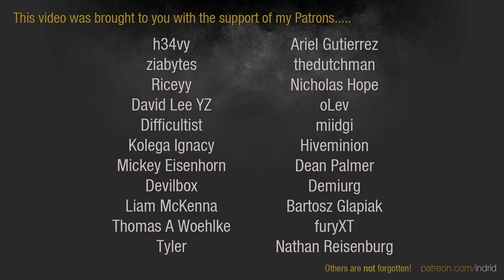Dawn of War 2 - 3v3 | Cursecrab + sorcbrerro + Gaius Baltar [vs] Alex + Scho + Piluco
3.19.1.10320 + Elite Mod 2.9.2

Cursecrab | Space Marines [Force Commander]
have you seen my sorcbrerro | Chaos Space Marines [Chaos Sorcerer]
Gaius Baltar | Chaos Space Marines [Chaos Lord]
vs
Alex, Herald of fools | Orks [Kommando Nob]
Scho | Tyranids [Hive Tyrant]
xX[=Piluco=]Xx | Imperial Guard [Lord General]

A veteran Lord General does not engage xenos armies on Khatrin. The commander is focused on revenge against traitor Marines and their Chaos allies responsible for the genocide of the regiment's homeworld.

ELITE MOD